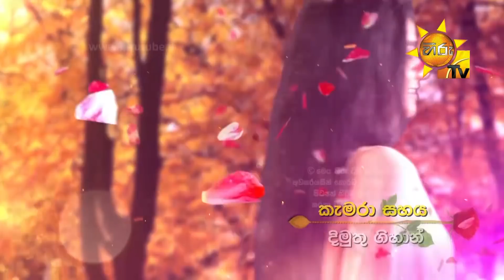Ahas Maliga | Episode 602 | 2020-06-09